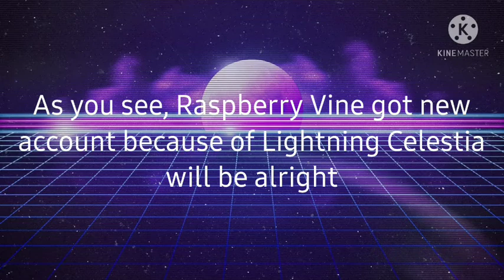MY NEW YOUTUBER ACCOUNT RASPBERRYVINE